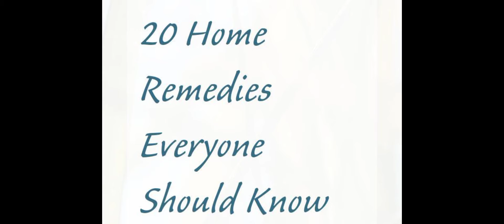All types of easy home tips and remedies for skin hair and much more 🤗 (must watch)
face glow  tips
face scrub easy tip
kamzori dublaypan ka ilaj
dark circles easy ramedies
face acne treatment
chehray k Dany door karny k totkay
bacho ki kamzoor nazr taiz karny k leay
hafiz Quran bacho ki nazr taiz karny k leay
periods ka dard door karny ki ramedy
hair ko silky smooth banany ka totka
dandruff kushoi door karny k leay
phati areo ka ilaj
cracked heals treatment
awaz or gala saf karny ki remedy
hair treatment
pait dard ka ilaj
sar dard magrain  ka ilaj